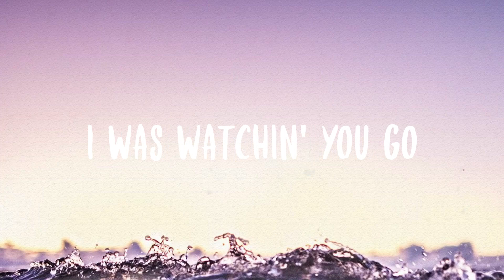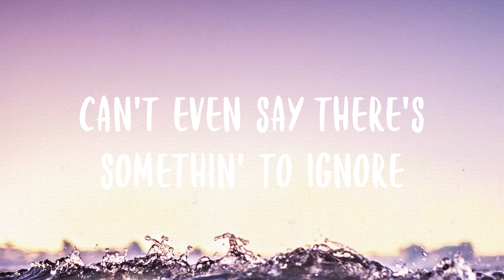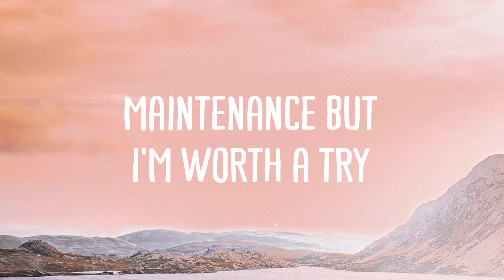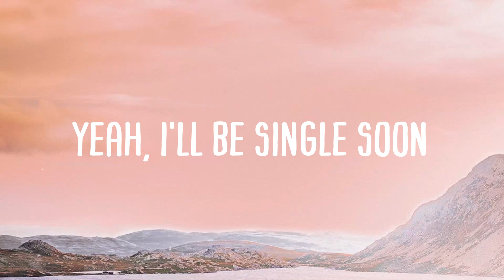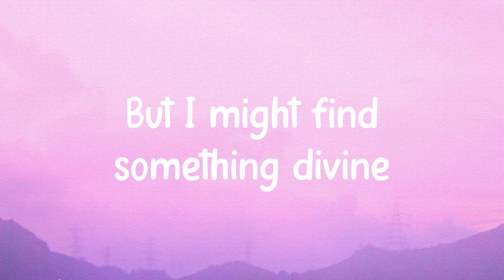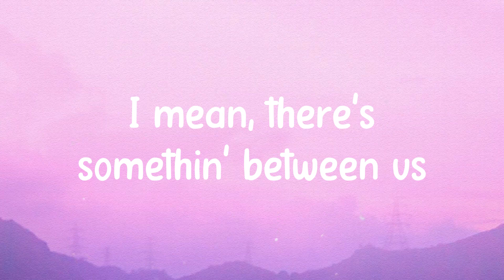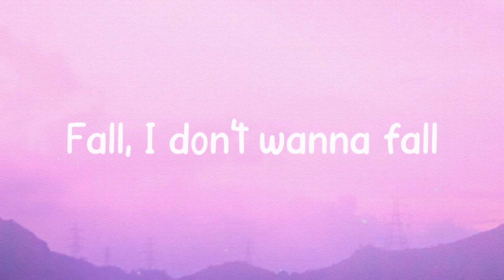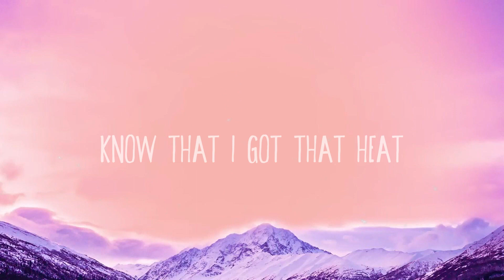You Don't Call Me Anymore - Sam Fischer {Lyric Video} 🎧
You Don't Call Me Anymore - Sam Fischer {Lyric Video} 🎧  I can still hear your laugh
  In the back of the cab
  We were drunk, it's been ages
  Pick a fight with the driver
  You're kind of a dick like that
  Another one for the books
  And the punches were good
  We were addin' the pages
  Drove away to a time
  And a place that I can't get back
  And I didn't know
  I was watchin' you go
  And you never said it
  But you moved on without movin' at all
  You just don't call me anymore
  And nothin' happened
  Can't even say there's somethin' to ignore
  I can still sеnd the texts
  And I mean, you don't chеck
  But I do out of habit
  Top sport, you're my favourite call
  Tough love, we don't talk at all
  I didn't know
  I was watchin' it go
  And nothin' happened
  Nothin' happened
  Oh no
  You don't call
  You don't call me anymore
  You don't call
  You don't call my number
  I've been wonderin' where you are
  'cause I miss your voice
  It's a mystery that you never said it
  You never said it
  Oh, at all
  And nothin' happened
  Nothin' happened